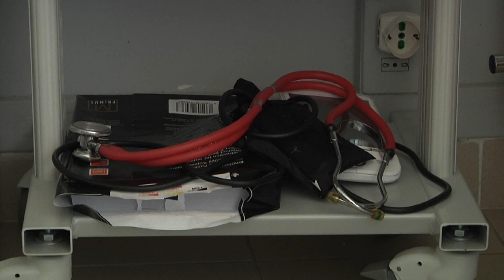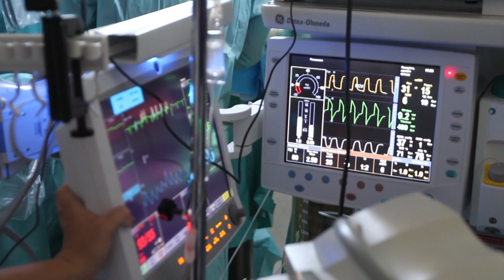Emorragia di camici bianchi, nei prossimi 5 anni 14 milioni di italiani senza medico di base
La carenza di medici di base, ma anche di chirurghi e specialisti si aggrava. Chi va in pensione non viene sostituito, e nei prossimi cinque anni 14 milioni di italiani rimarranno senza dottore di famiglia: l'allarme della FIMMG. Periferie e piccoli centri più colpiti